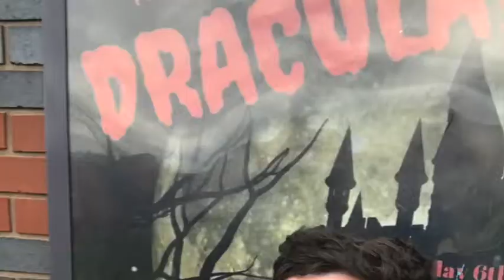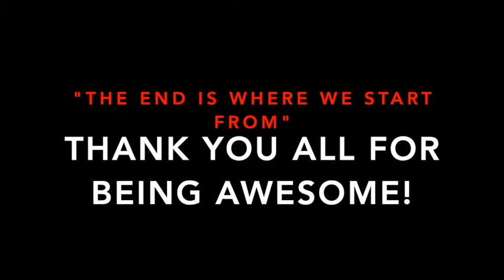DAWN OF DRACULA A TRIBUTE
This is a special thank you video to the wonderful cast of Dawn of Dracula on such an amazing production!! Here is a reminder of such a brilliant time on and off stage.